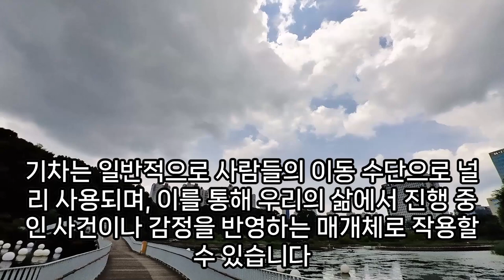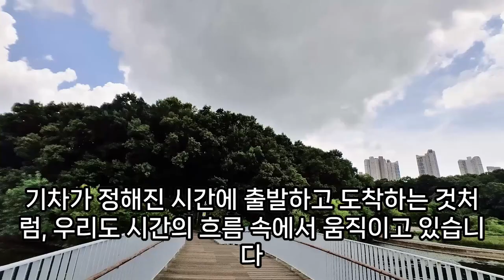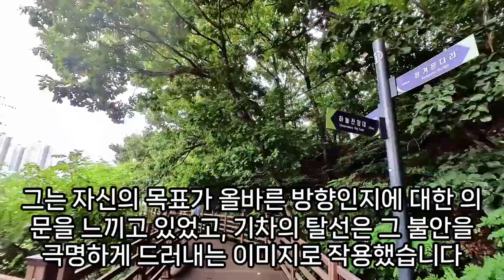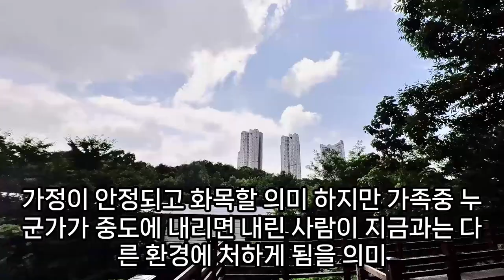기차 꿈해몽, 기차 타는 꿈, 기차 놓치는 꿈, 기차역꿈, 인도기차, 기차여행 꿈, 기차 기다리는 꿈, 기차 여행꿈, 기차 관련 꿈해몽, 기차표 꿈해몽, 기차 터널꿈, 예언,예지몽